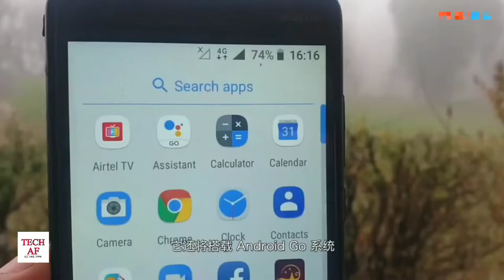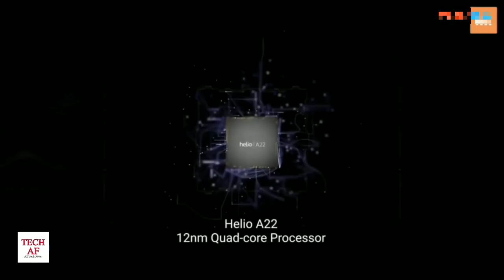Redmi GO Stock Android Mi New Device Under 4000 😱🔥